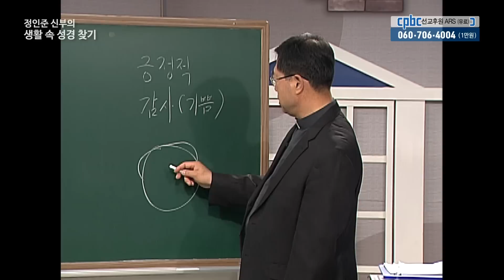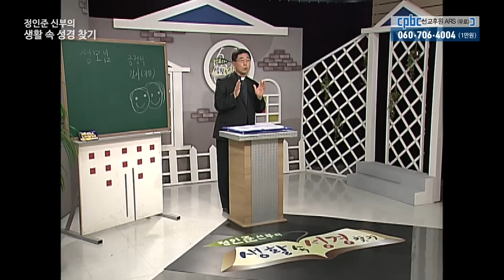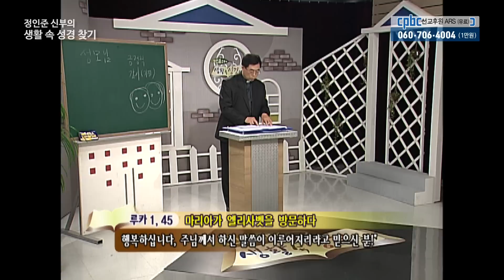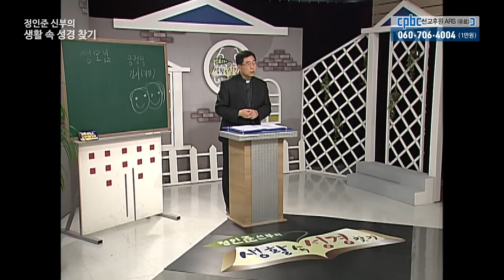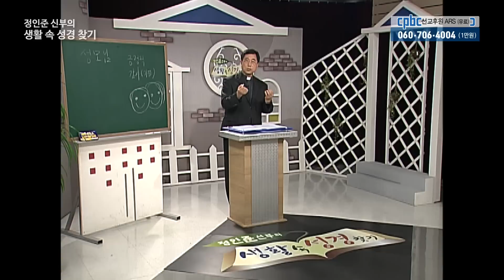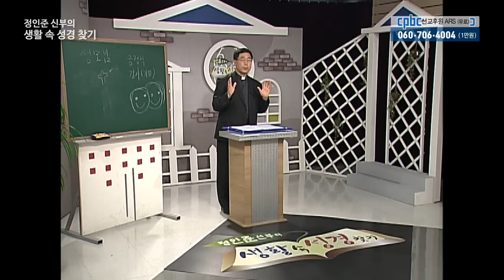정인준 신부의 생활 속 성경 찾기 l 제26강 우리의 성모님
2011년~2012년 방영했던 정인준 신부의 강의 프로그램.

일상생활에서 우리가 흔히 생각할 수 있는 주제들을 성경에서는 어떻게 이야기 하고 있는지를 되새겨 보고, 그 의미와 해석을 통해 일상생활을 주님께 향하며 늘 기쁘게 살 수 있는 시간을 가져 봄.

방송선교ARS후원 :
후원문의, 매일미사 지향 신청 : 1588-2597
카카오톡 플러스친구 : cpbc TV